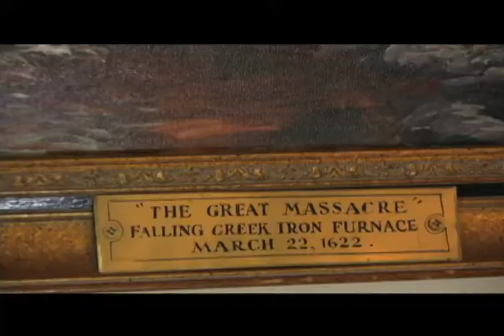MATOACA trailer.mov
This video features: the Matoaca Village, the Appomatoax River, the Matoaca Mill, Matoaca Women, Pocahantas, the Civil War, and information from Community Members.